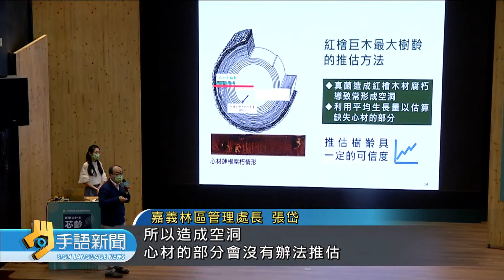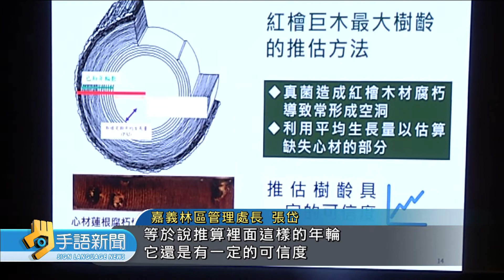丈量阿里山巨木 發現紅檜出現"合併木"